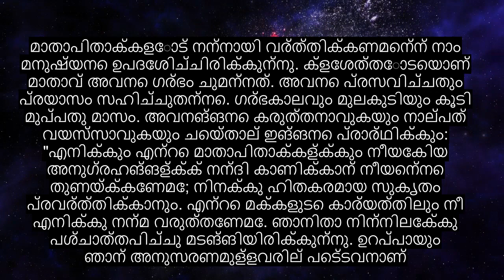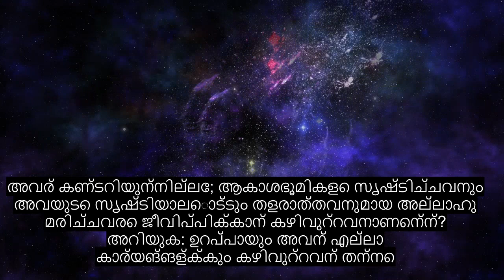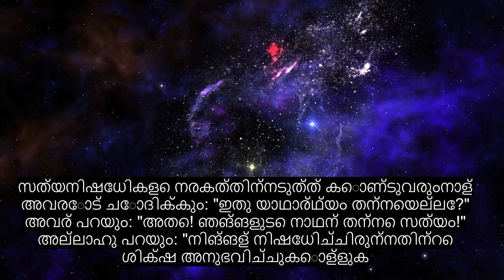അദ്ധ്യായം 46 ഡ്യൂൺസ്, വളരെ ശക്തമായ ഖുറാൻ പാരായണം, 90+ ഭാഷാ സബ്ടൈറ്റിലുകൾ